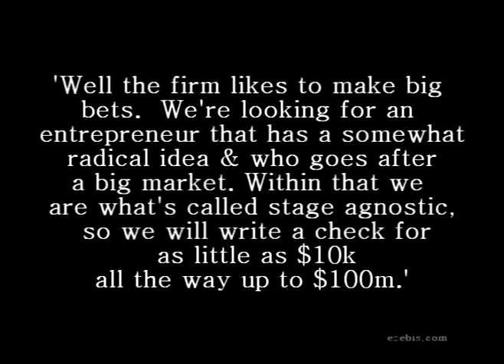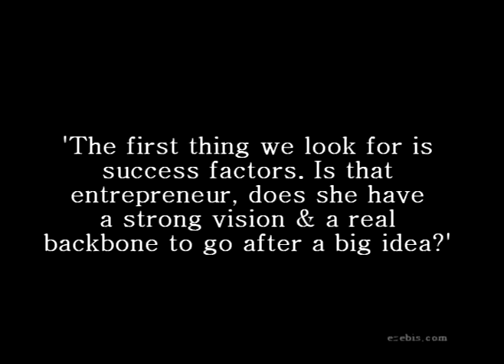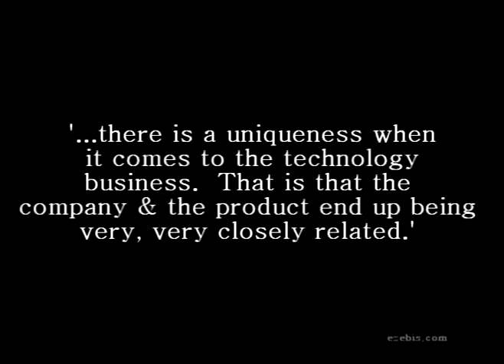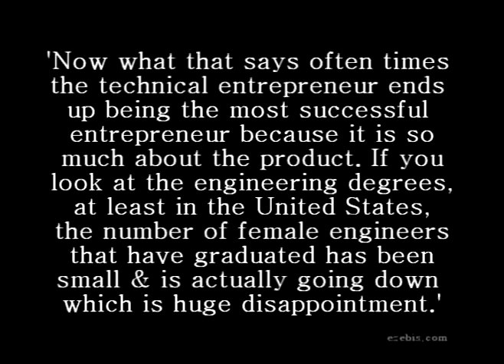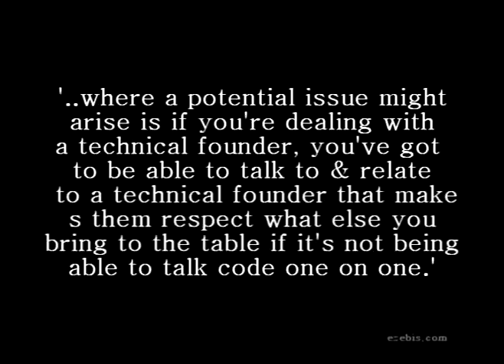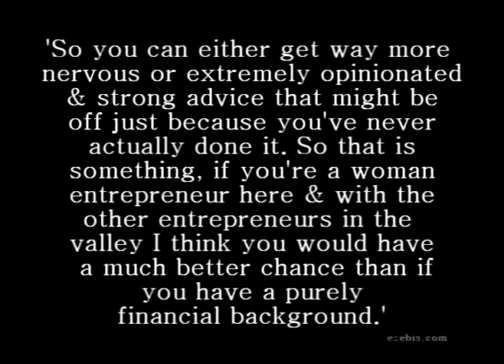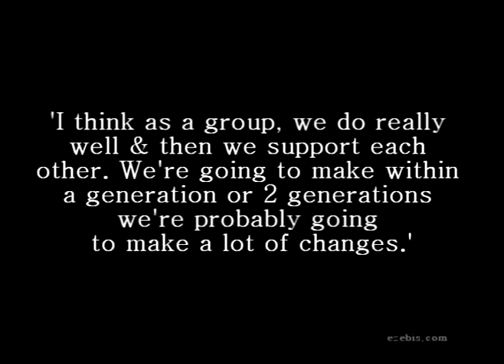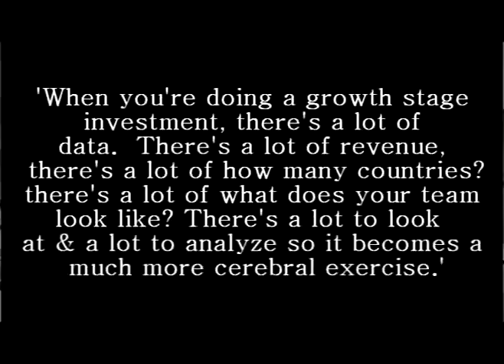Margit Wennmachers, Partner Andreessen Horowitz: Advantages of Being Technical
Margit has over 20 years of marketing technology experience, and co-founded and ran The OutCast Agency, an award-winning communications firm with offices in New York City and San Francisco.
Under her leadership, the firm grew from two employees to a multi-million dollar business. At OutCast, Margit oversaw client work as well as the firms business operations. OutCast's most notable clients including Amazon, Bloom Energy, EMC, Facebook, Netflix, Nike, Salesforce.com, Yahoo!, and a host of venture-backed start-ups and venture capital firms. She entered technology marketing over twenty years ago when she joined the European office of a Silicon-Valley based start-up. In 1991, Margit relocated to San Francisco. Before founding OutCast Communications she spent 4 years with Hill & Knowlton/WPP owned Blanc & Otus, at the time one of Silicon Valley's most successful and prestigious high-tech communications firms whose clients included the IBM Olympics, Sybase, and VeriSign. She was a member of the executive management team there. Margit was born and raised in Germany. She has lived and worked in Germany, Spain and the U.S. She is fluent in English, German, Spanish, and French. Margit is on the board of the World Affairs Council.  You can find Margit on Twitter @wennmachers